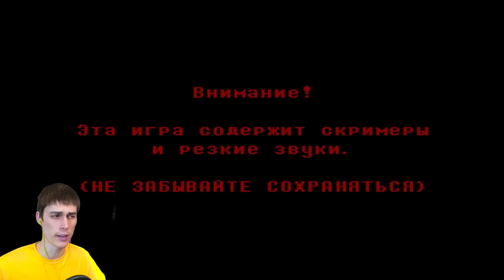ХЕЛЛОУИН В АНДЕРТЕЙЛ! - Undertale: Oceantale Halloween Edition #1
Undertale: Oceantale Halloween Edition